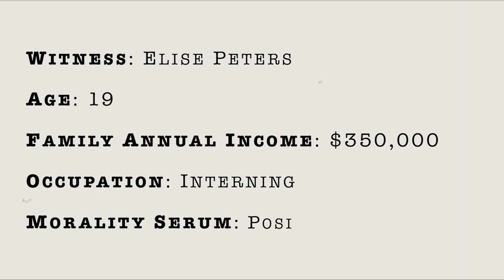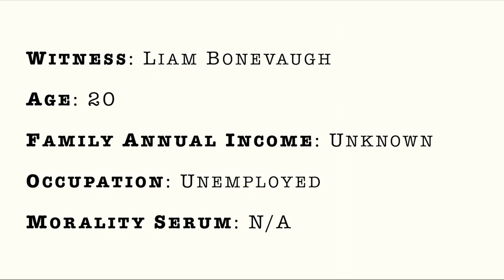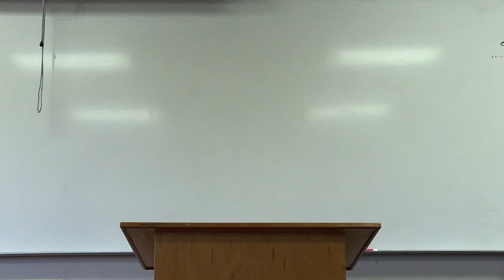"C-13: Morality Serum"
2020 TAPPS Short Film - Narration
Concordia Lutheran High School Multimedia

Co-Directors:
Grace Feray, Ally Hunter

Crew:
Hayden Campbell
Michael Wolf
Charlie Degges